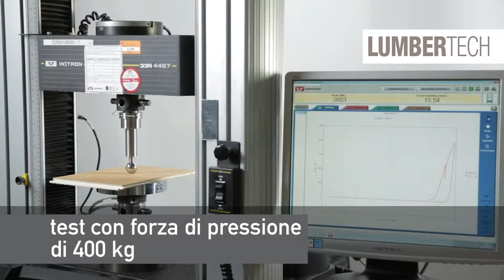SKEMA LumberTech - ITALIANO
Lindura Surface